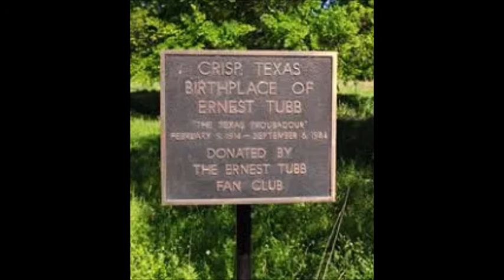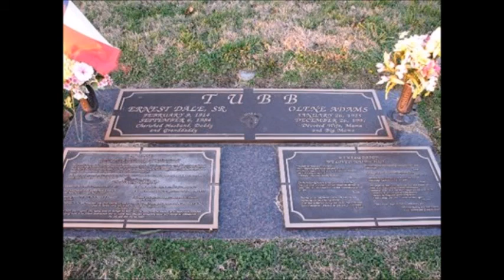Rainbow At Midnight~Ernest Tubb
From The 1959 Album "The Ernest Tubb Story" By Ernest Tubb 2/9/1914 - 9/6/1984